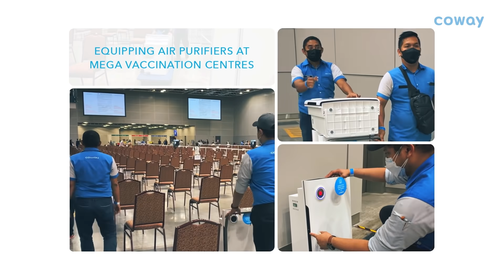Bringing back the smiles of underprivileged children | Coway Malaysia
The pandemic has taken a toll on all Malaysians, more so orphanages that relied on the public’s kindness to survive.

Committed to be part of Malaysia’s recovery through our nationwide CSR programme, we deployed aid to orphanages in need by providing monetary donation, school supplies, essential furniture, Coway products, and more.

We then surprised the underprivileged children by bringing along our famous friends like Dr. Say, Imran Aqil, Santhi Ray, Gan Mei Yan, Emily Chan and other celebrities — which brought back something more valuable than all the wealth in the world: their smiles!

For more info on Coway’s ‘We Stand As One’ efforts, go